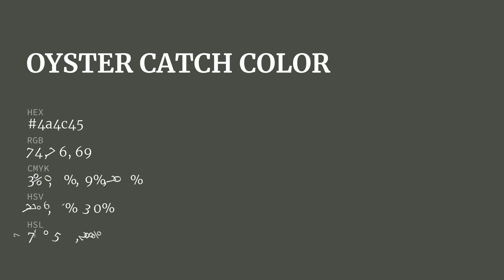Oyster Catch color 4a4c45 hex color - Grey color - Cool color 4a4c45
What color is Oyster Catch ? 4a4c45 hex color - Grey color - Cool color 4a4c45

Hex 4a4c45 Color Code is also known as Oyster Catch color.